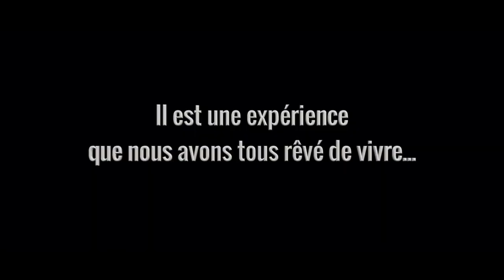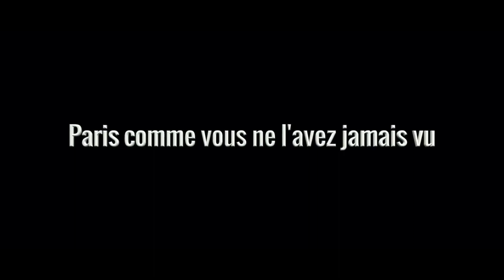J'ai vécu une experience unique au MONDE !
YO aujourd'hui une vidéo ou je vous explique mon experience  unique

au monde ! cette experience se passe a PARIS

j'espère que tu aura aimé la vidéo si c'est le cas n'hésite pas a

moi je vous dit ciao !